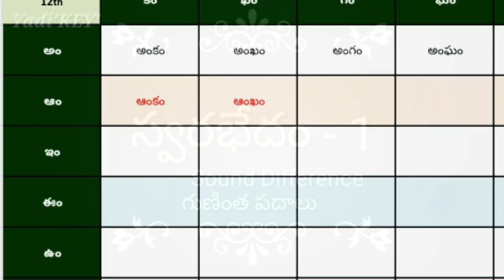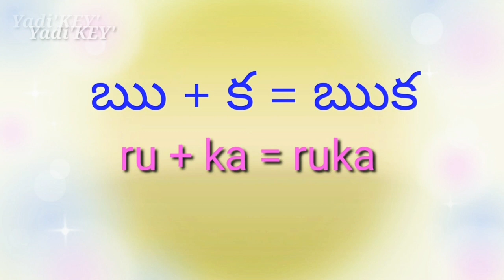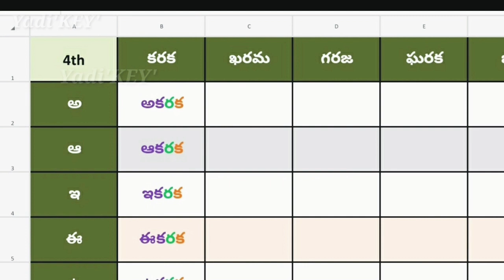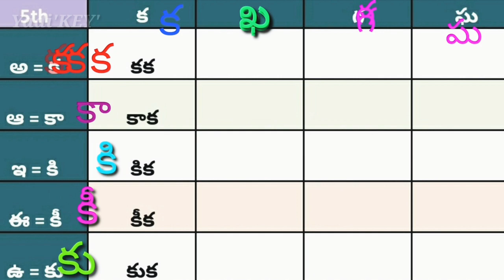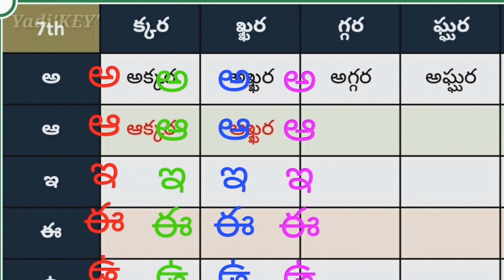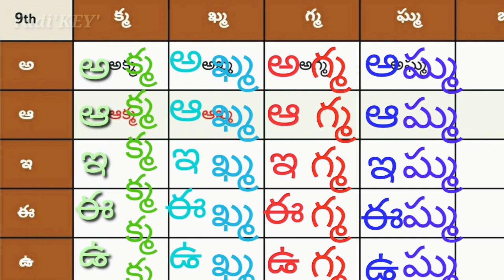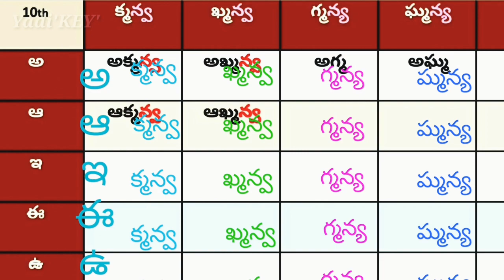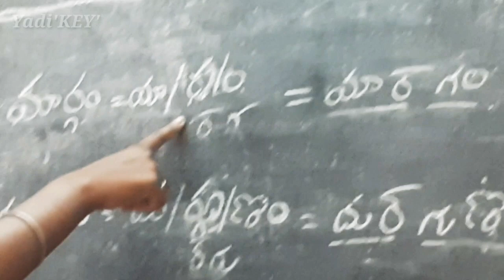KEY-3: READING SKILL:PART-2, స్పష్టంగా చదవడం, 3RS TELUGU-DARK AREA -1, INDIAN EDUCATION SYSTEM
Dr. Putta Yadesh key Suggestions, 12 -  Easy Steps for better reading in Telugu Language.

Also See 5 Basic Steps for better education.

KEY - 3 : Reading Skill- Part-1, స్పష్టంగా చదవడం

KEY - 2 : Reading Skill, స్పష్టంగా మాట్లాడడం

KEY - 1 : Listening Skill, స్పష్టంగా వినడం